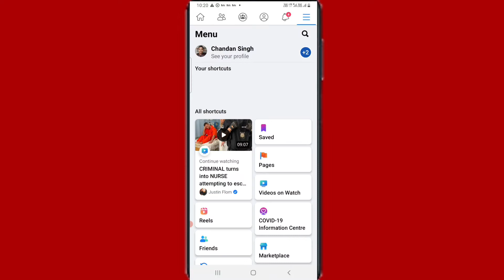Facebook mein saved post Kaise Dekhen // Facebook में सेव पोस्ट कैसे देखें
Hi friends is video mein main aapko Facebook mein saved post ko dekhne ka tarika bataya hun